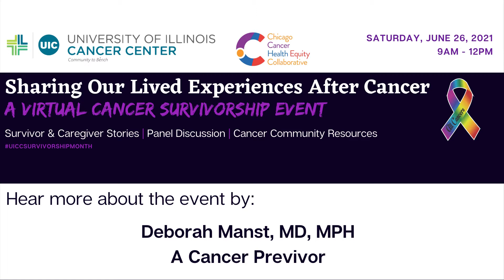[Introduction] Cancer Survivorship Month 2021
In celebrating Cancer Survivorship Month, we are showcasing patient stories throughout the month of June 2021. Be sure to tune in for our video releases that will feature lived experiences of cancer previvors, survivors, caregivers, and healthcare providers.

Saturday, June 26th ChicagoCHEC, UI Health and UI Cancer Center will be hosting a survivorship event. to register and join us!